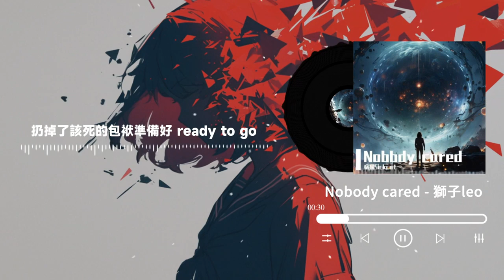獅子leo - Nobody cared | 那些嘲笑無關痛癢 決定了就不是在賭氣 | 動態歌詞 Lyric Video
LYRICS
我早就開始嘗試學會從此一個人走
扔掉了該死的包袱準備好 ready to go
我討厭爭鬥討厭攀比討厭壓力 on my life
那別人家的孩子關我屁事 show my time
以後賺 one for da money and two da show
只在意開更大的 party and to my song
我一定做到不用去管管我是否 fly and nice
其他的都不重要只要自己 try and try
關於我痛不痛還有動不動
那些就開始評論的評論家
背的重不重管我夢不夢
請你別再來去那邊詢問它
不在乎是否去低頭這樣就一定能夠做的大
就算是前方是激流衝破以後再看就不可怕
沒有島嶼給我停留我只能夠不停衝
做不到討喜的向人尋求追夢一直在進行中
我能看到的那片天一定會刻下我來過
我相信每一個認真的孩子都不會被埋沒
最初翻唱的歌後來唱著說
我早就證明了我也能行
誰是樣子貨什麼樣子做
幸運開過來按響了我門鈴
我就一直在努力
那些嘲笑無關痛癢
決定了就不是在賭氣
總有一天派上用場
我就像超級瑪麗開足馬力
一路上升級闖關
我擁有無限法力加油打氣
要衝上熱門榜單
就算走到最後還是
只落到孤芳自賞
我的文字給我力量
也一樣插上翅膀

支持歌手

♫ Music9453 ♫